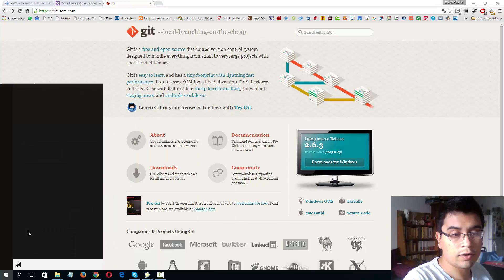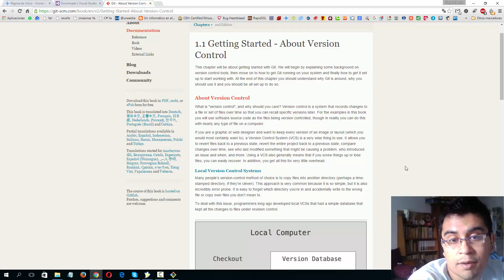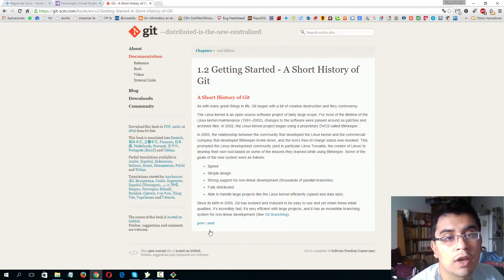Git - 2º parte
Descripción
Instalación de Git.
Continuamos con una breve explicación sobre el funcionamiento de git.

Creditos
Agradecemos a Git por la documentación proporcionada y por la creación de este maravilloso sofware de control de versiones.

Links a videos de interes

HjON6_vLNdkJgEgqpvmZxIoXhiK_Gr

HjON6_vLNcdQUyi1aVgKD3uIgD5b_M

Canales relacionados y de interes

Tags (es para que puedan encontrar el video)

git, control de versiones, git bash, git ui, github, gitlab